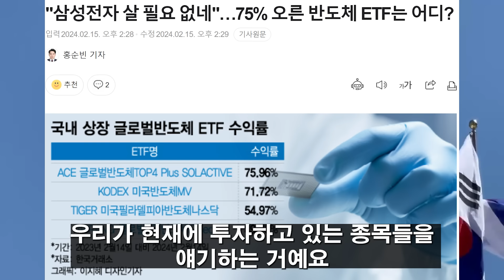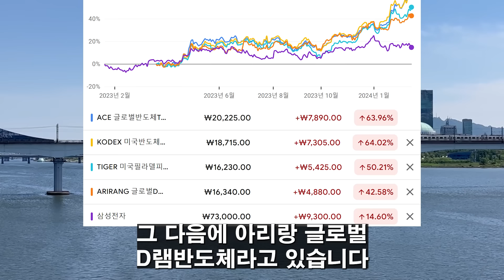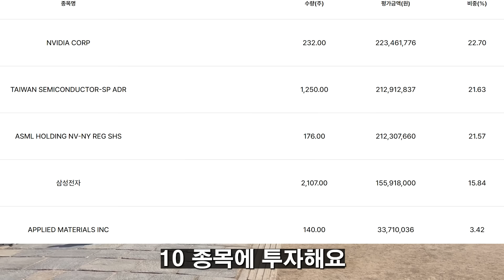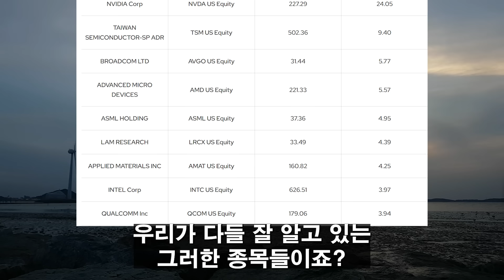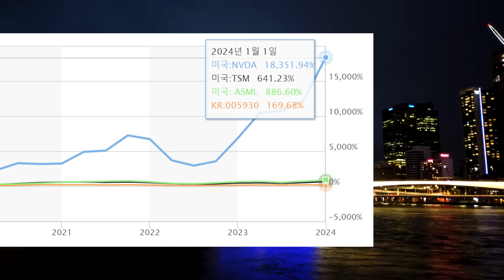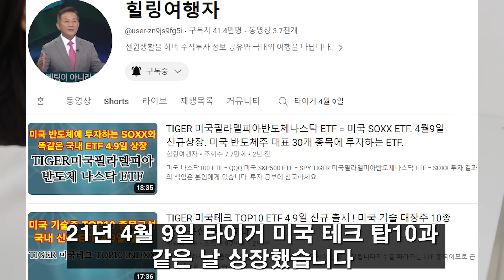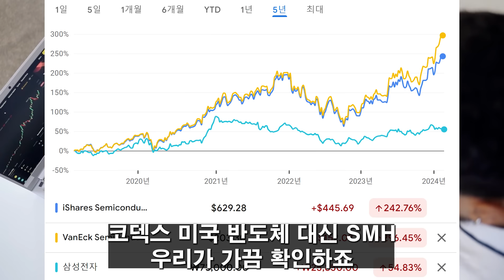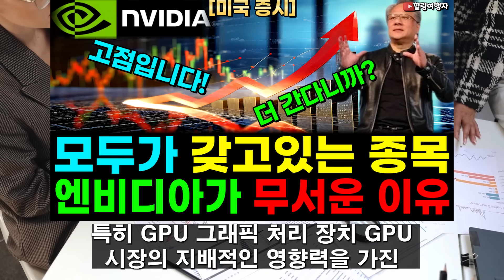(힐링여행자 투자 이야기) 남들은 다 돈 벌었다는데ㅠㅠ 너무 늦은 거 아니야? 삼성전자 안 사고 이 종목 샀더니 1년 수익률 폭발한 종목은?